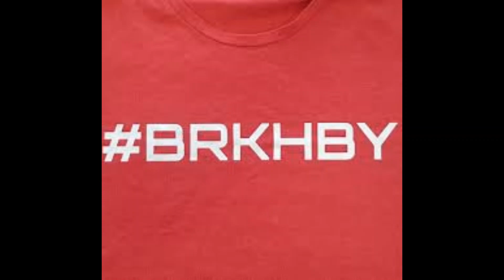Traxxas ERevo 2.o At The Gpit Freeeeezing Cold Snapped The Dual Steering Link But BOY It Was Fun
Traxxas ERevo 2.0 at a deepfrozen gravelpit, super sunny and a blast

First of all i want to thank Graham J, without your help this project would never been real!! Thank you from the bottom of my heart buddy.

So..Revo, Traxxas Revo 2.0, i alw wanted one, but never got ma hands on it. So After 13 Years its here!!, i run this car with

Leopard Brushless Motor V2 a 4275/2000kv stock gearing
Alu rear chassi brace
Savöx 1256 TG
Hobbywing Max6
Futaba Rx and Tx

10 rear - 200k mid and 80k front diffs
900 cst on all 4 corners
6s